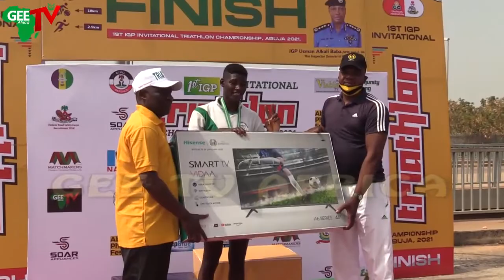1st IGP Male Triathlon Championship Game In Abuja